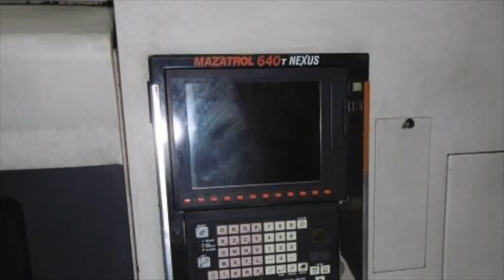Mazak CNC Lathe QTN-200MY (2005) For Sale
Mazak CNC Lathe
Model: QTN-200MY
Year: 2005

Control: MAZ-640T NEXUS
8" chuck
Max. working diameter: 350 mm
Max. working length: 541 mm
Turret: 12 stations
12 station turret